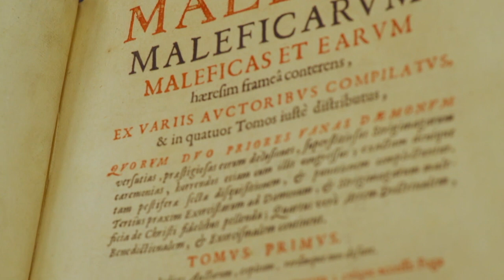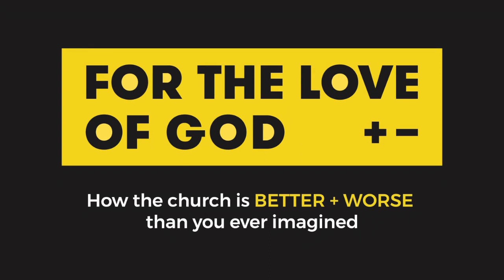For the Love of God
What impact has the Christian church had on history? Has it been for good or ill? Join us at 7.30pm on four Monday nights, starting 12 October, to watch and discuss the video series 'For the Love of God - How the Church is Better + Worse than you ever imagined.'